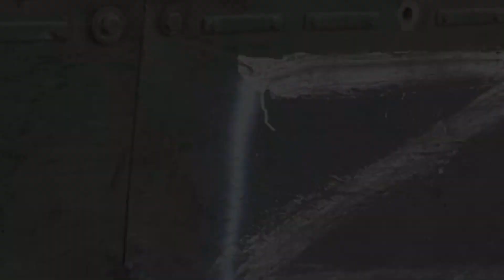Ukrainian Intelligence Announced: ''Great Offensive Against Russians with Abrams Tank Begins''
You can join our telegram channel to be informed about our videos in the fastest way!

The United States continues to provide full support to Ukraine, which has been showing a historical resistance against Russia's occupation for more than a year. Abrams Tanks announced by US President Joe Biden will play a major role in the Ukraine-Russia war.
Kyrylo Budanov, the head of the Main Directorate of Intelligence of Ukraine, announced that the use of armoured vehicles in Ukraine's battlefield has almost completely decreased and that these vehicles are only used for evacuation or rapid transport. According to Budanov, this situation is related to the threat posed to armoured vehicles by anti-tank minefields and FPV kamikaze drones.
However, Ukraine is planning to use Abrams tanks, which are expected to be delivered to Ukraine next week, specifically for use in breakthrough operations. These tanks should be used in very specialised and well-prepared operations, Budanov said. He said that the durability of these tanks would be reduced if they were used on the front line or in combined arms battles.
While Budanov said that the tanks would be used for special breakthrough operations in Ukraine, he denied reports that some armoured vehicles were destroyed near Mala Tokmachka in June. He emphasised that the number of destroyed vehicles was not very high and that many of them had been repaired.

ukraine,
Ukraine news,
Ukraine russia news,
Ukraine war,
Putin,
Russia,
Russia ukraine,
Ukraine russia,
Russian Ukraine war,
Russian losses,
War ukraine,
Russian army,
Russian,
Russia Ukraine news,
Ukraine drone,
War in Ukraine 2023 latest news,
Ukrainian war,
Russian tank destroyed,
Russia news,
Russian tanks getting destroyed,
Ukrayna,
War,
Ukrainian,
Kherson,
Severodonetsk,
Russian soldiers,
Ukraine today,
Denys Davydov,
Ukraine latest,
Ukraine russia war,
Ukraine,
우크라이나,